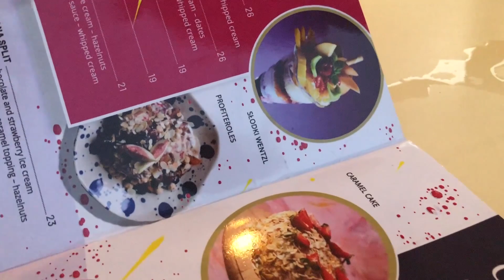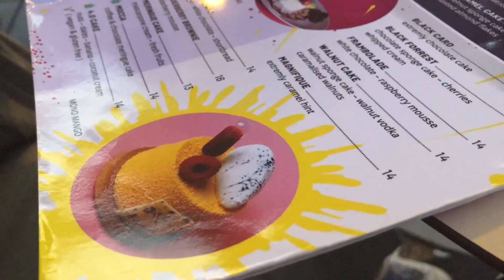UNA SERATA CON NOI - prima volta sul monopattino e tante calorie 🍰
Ciao a tutti e bentornati sul nostro canale!
In questo VLOG vi facciamo vedere le nostre peripezie sul MONOPATTINO ELETTRICO, era la prima volta che lo affittavamo e abbiamo fatto un po' un casino ma ci siamo divertite tanto!!
Non perdetevi la fine del video perché è EPICA, abbiamo mangiato una torta super FOOD PORN.
Speriamo che questa GIORNATA CON NOI vi abbia divertito e ci vediamo alla prossima, a presto! ❤️

COSA USIAMO PER L'EDITING E LA POST PRODUZIONE:
- lightroom : per postproduzione di immagini
- photoshop : per ritocchi più nel particolare
- final cut : per la postproduzione e montaggio video